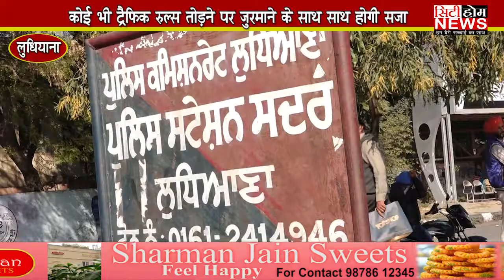ट्रैफिक रूल्स तोड़ने वालो को जुर्माने के साथ जेल भी : लुधिआना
MD - VINOD JAIN,   EDITOR - MANOJ,   ANCHOR : TWINKLE